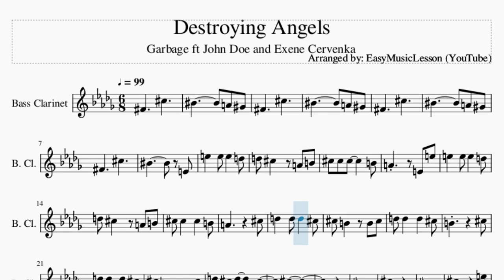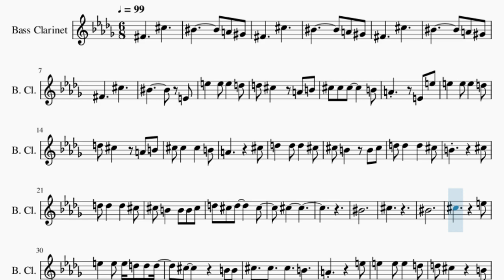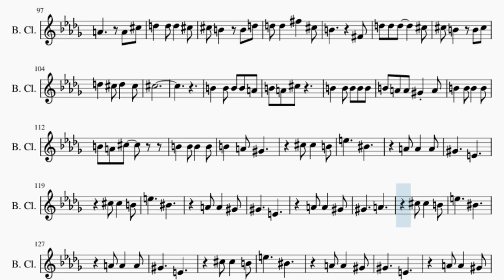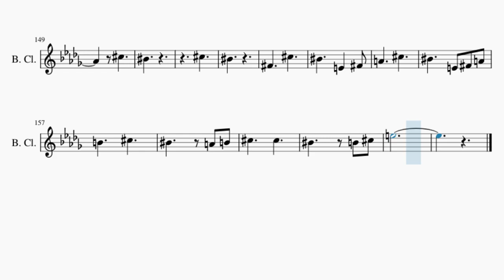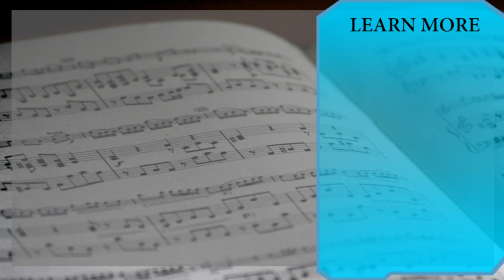Bass Clarinet Sheet Music: How to play Destroying Angels by Garbage ft John Doe and Exene Cervenka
Here is a sheet music/tab video on the song Destroying Angels by Garbage ft John Doe and Exene Cervenka on the bass clarinet. A bass clarinet sheet music arrangement which is transposed to notes that are easily played by bass clarinet, for the song Destroying Angels by Garbage ft John Doe and Exene Cervenka.

EasyMusicLesson teaches you to play the your favorite instrument, through well-arranged sheet music so that you too can learn how to play Destroying Angels by Garbage ft John Doe and Exene Cervenka on the bass clarinet as fast as you can. A bass clarinet sheet music with backing tracks to help your play the song better.

Chords of Bass Clarinet arrangement:
E Min   E Min   E Min   E Min   G Min   E Min   G Maj   E Min
G Min   E Min   G Maj   E Min   C Maj   A Min   C Maj   A Min
C Maj   A Min   C Maj   E Min   E Min 7 b5   E Min   G Min
E Min   G Min   E Min   G Maj   E Min   G Min   E Min   G Maj
E Min   C Maj   A Min   C Maj   A Min   C Maj   A Min   C Maj
E Min   D/E   E Min 7   D Maj   E Min 7   D Maj   E Min 7   D Maj
E Min 7   G Min   E Min   G Min   E Min   G Min   E Min   G Min
E Min   G Min   E Min   E Min   E Min   E Min   G Min   E Min
G Maj   E Min   G Min   E Min   G Maj   E Min   C Maj   A Min
C Maj   A Min   C Maj   A Min   C Maj   E Min   E Min 7 b5
E Min   G Maj   E Min   G Min   E Min   G Maj   E Min   C Maj
A Min   C Maj   A Min   C Maj   A Min   C Maj   E Min   D/E
E Min 7   D Maj   E Min 7   D Maj   E Min 7   D Maj   E Min 7
G Min   E Min   G Min   E Min   G Min   E Min   G Min   E Min
G Min   E Min   E Min   E Min   E Min   E Min

Melody notes of Bass Clarinet:
F#4     C#5
C5       A4 G#4
F#4     C#5
C5       A4 G#4
F#4     C#5
C5       A4 G#4
F#4     C#5
C5       E4
A4       C#5
B4       C#5
D5 D5   D5   C#5
C#5 B4   B4 B4 C#5
D5 C#5 D5     C#5
C#5
C5
C#5
C5
C#5       E5
E5   E5 E5 D5 D5 D5
A4       E5
C#5 A4   A4 B4
A4       C#5
D5   D5 E5   C#5
B4       C#5
D5 D5 C#5 D5 D5 C#5
C#5
B4 A4 A4 G#4 A4
E5     C5
A4 A4   A4
G#4     E4
C#5 C#5   B4
E5     C5
A4 A4   G#4
G#4     E4
C#5
C5       A4 G#4
F#4     C#5
C5       A4 G#4
F#4     C#5
C5       A4 G#4
F#4     C#5
C5       E4
A4       E4
D5 D5 D5   D5   C#5
C#5 B4     A4
D5 D5 F#5     C#5
B4       E4
C#5   C#5
D5
E5 E5 F#5     D5
D5 E5 C#5 C#5 C#5